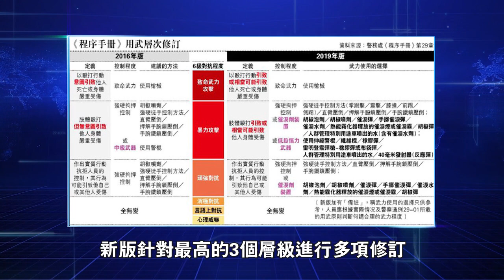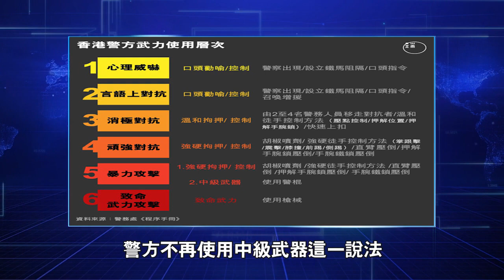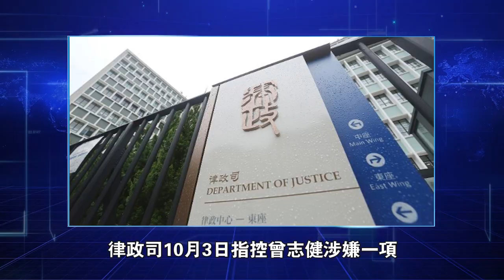遭警實彈擊中男生被控襲警！內幕：十一前夜警方緊急更改『開槍』定義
（歐洲希望之聲記者鄭平報導）香港警察在十一這天，於荃灣近距離實彈向中五生曾志健開出的這一槍，震驚國際，被指將令圍繞香港的這場政治危機進一步深化。就在今天，港媒披露，在這一槍擊事件前夜，警務處剛剛修訂了規範港警動用武力及槍械的《程序手冊》，大幅度降低動武門檻。這也許意味著，擊中曾志健的這一槍並非臨時起意。